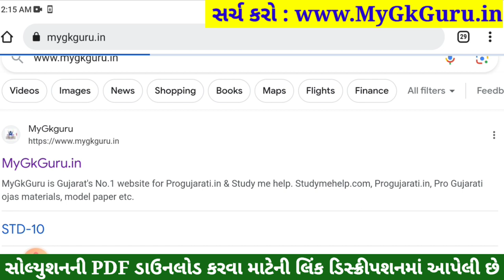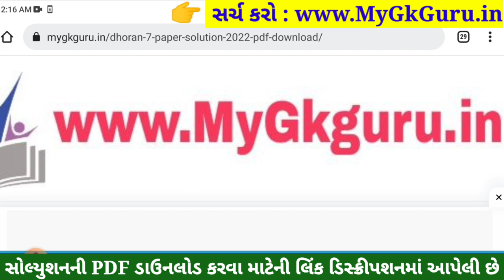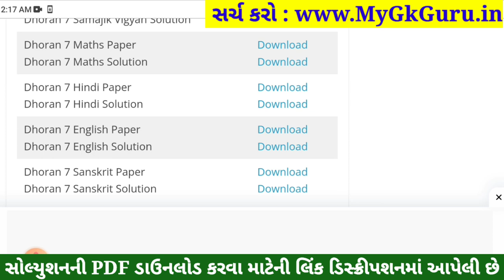std 7 maths ekam kasoti 16/9/2023, std 7 ganit ekam kasoti solution september 2023, std 7 maths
std 7 ganit ekam kasoti solution september  2023,